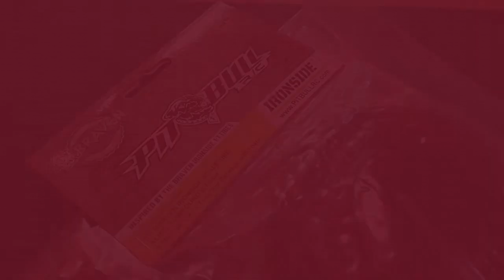Pitbull 1.9 Braven Ironside first test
First meters on the Lipi - ring. (Az első méterek a Lipi - ringen. )